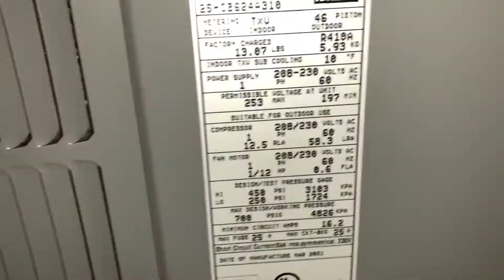2021 Carrier Heat-Pump Quick Defrost Cycle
today was the first day that we’ve had a consistent temp in the low 30s (F) and I got to witness the first defrost cycle of our brand new Carrier Heat Pump. It was very quick since the ambient temperature was around 35 and there was no frost buildup, but I thought I should record it anyways! This unit is part of what I believe Carrier calls the “performance” line, and was built March of 2021, however I am unsure of the tonnage of it.